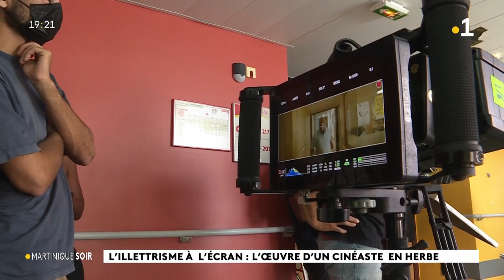Tournage d'un court-métrage sur l'illettrisme en Martinique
(Re)voir le début du tournage d'un court-métrage sur l'illettrisme en Martinique par l'association martiniquaise WORKArt.